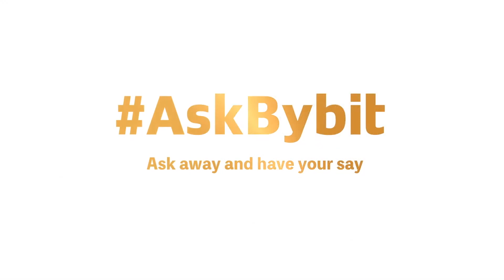AskBybit Ep. 2 РУС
Bybit is a cryptocurrency derivatives exchange offering trading on inverse and linear perpetual contracts with up to 100x leverage.